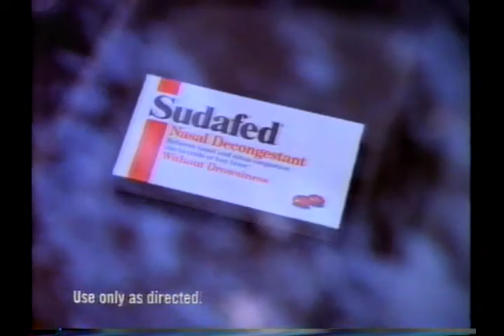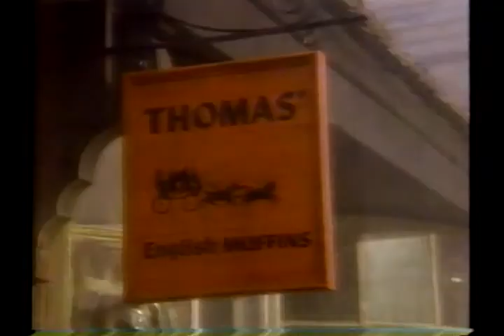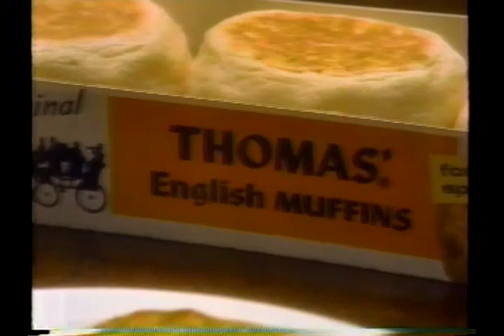Tommy Davidson, Stuart Damon--1991 TV Interview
Tommy Davidson of "In Living Color" and Stuart Damon of "General Hospital" are interviewed in this 1981 edition of "A.M. Los Angeles" with Steve Edwards and Tawny Little.